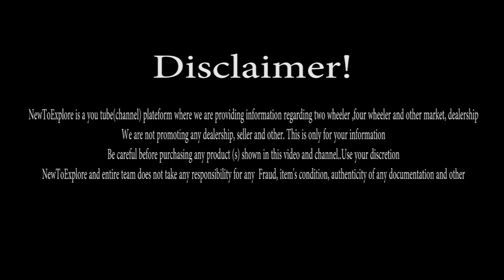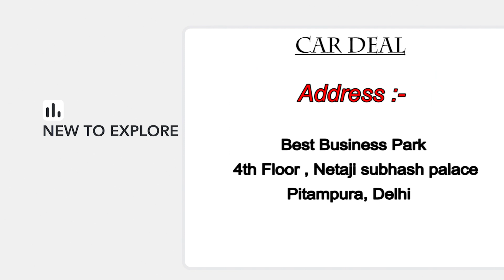2021Ertiga ₹ 7,90,000 काम करना छोड़ दूंगा इससे सस्ती मिली तो,पूरे India में इससे सस्ती कोई नहीं देगा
Add:-  Car Deal, Best Business Park
           4th Floor , Netaji subhash palace
            Pitampura, Delhi